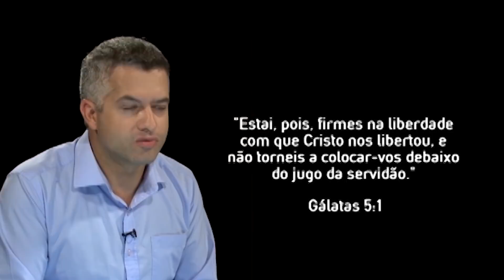180 Graus o Ponto da Virada - Otacílio Porfírio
Hoje temos um programa muito especial!

O 180 Graus está entrando na sua última temporada na TV Novo Tempo. A partir de hoje, vamos nos emocionar mais uma vez com histórias escolhidas com muito carinho.

Reveja agora a história do Otacílio Porfírio.